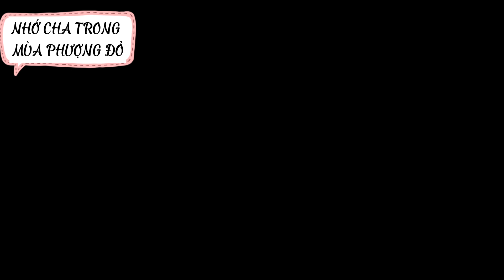NHỚ CHA TRONG MÙA PHƯỢNG ĐỎ .ĐỖ MINH THỌ TRÌNH BÀY